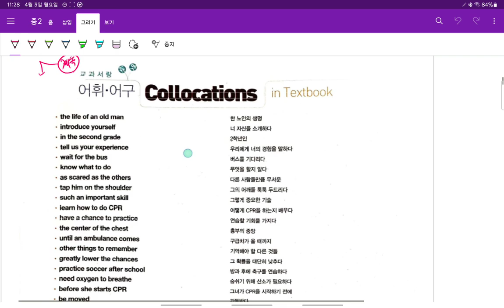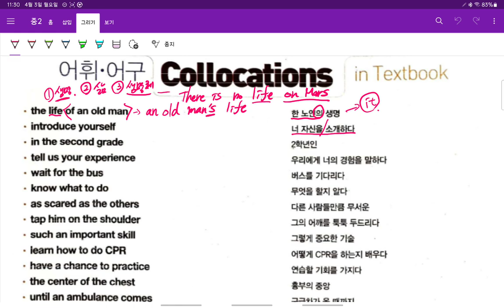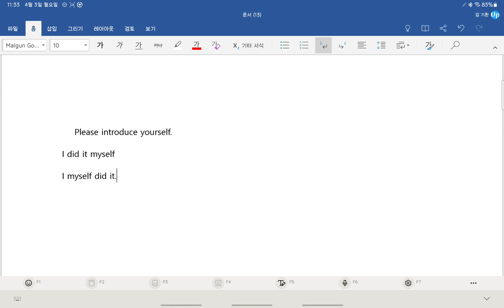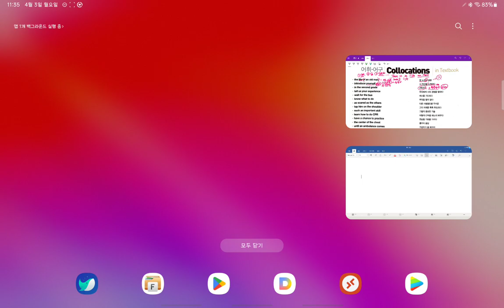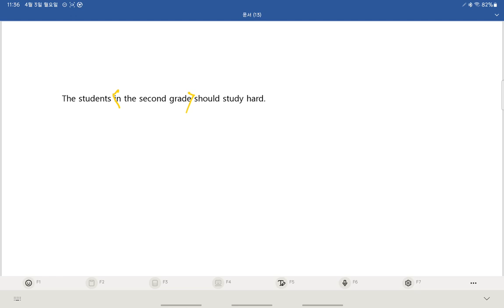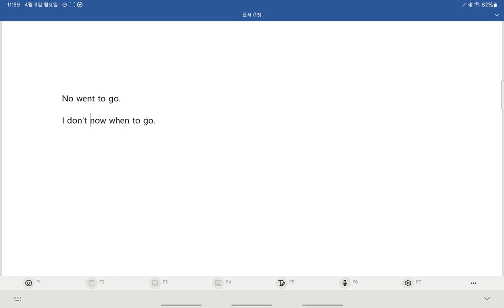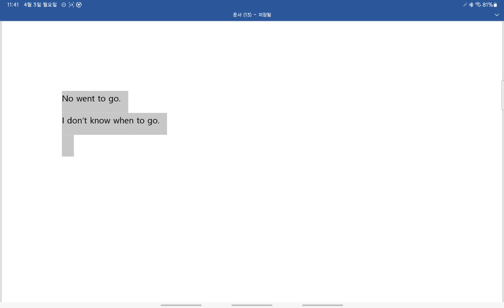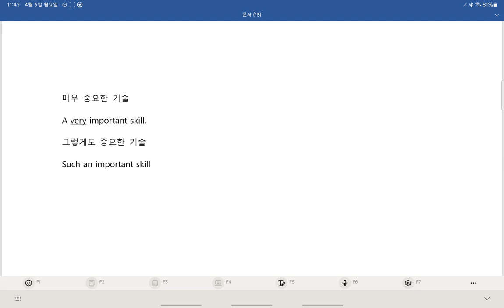중2 현일중 시사박 2과 어휘 2